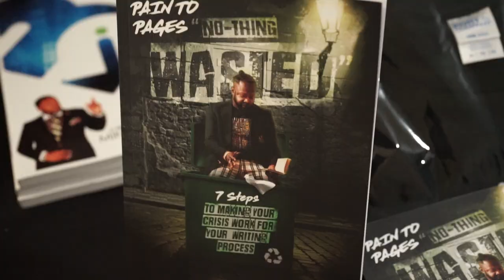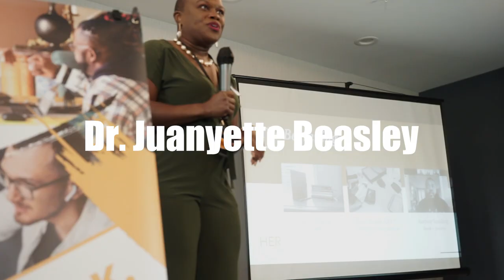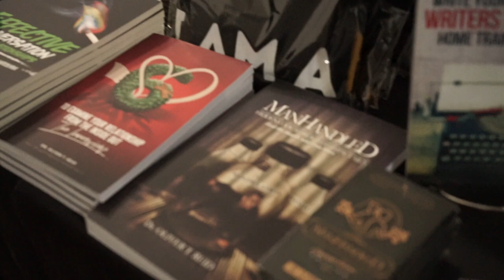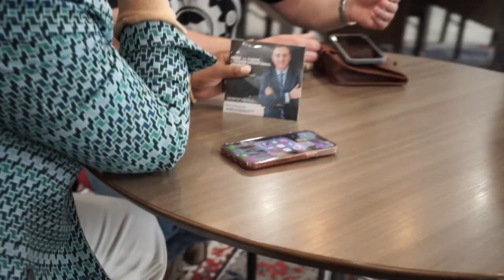M.I.L.K. Writing Experience Short Documentary Filmed by Shot By The Boss. (Full Film)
Instagram: @shotbythe_boss same as TikTok
Clothing Brand: @alwaysstayfreshclothing
"When writing a book it is important to note that it won't write itself.  In addition, you will ever find the time to write the book and I starts with committing to make time.  I want to Mae the announcement, you can Become The Book You Want To Write"

-Dr. Oliver T Reid.